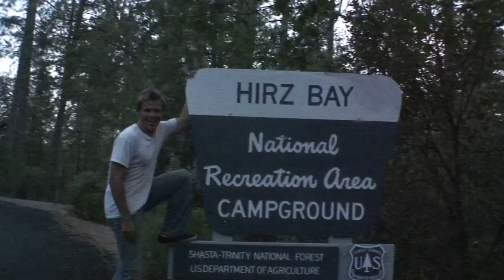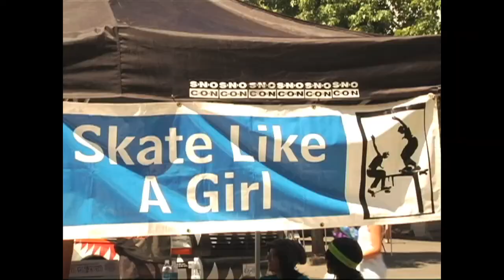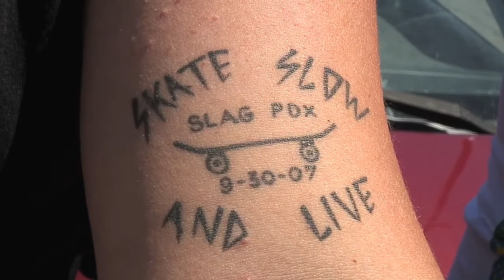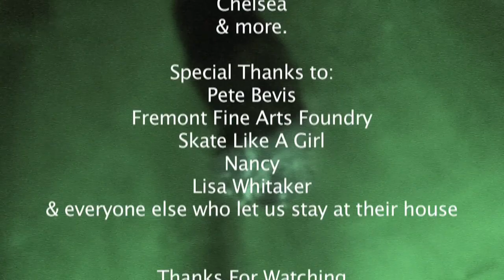Seattle Road Tripin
Sam & I headed up Hwy 5 out of California to spend our July in the Pacific Northwest. Along the way we met up with Vanessa Torres, Lacey Baker, Amy Caron, the gals from SKate Like A Girl and more. Enjoy our month condensed down to 4 minutes of mayhem. We will be back for more next year. Big thanks to Kristin Eblinge for giving us the excuse to go and Peter Bevis for giving us a place to stay at the Fremont Fine Arts Foundry.